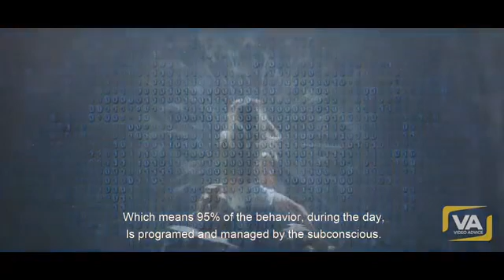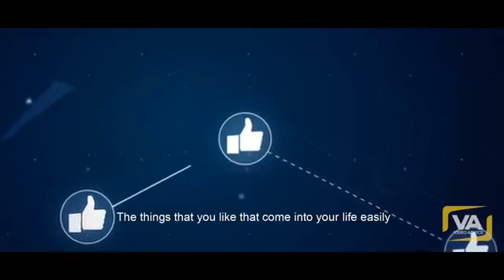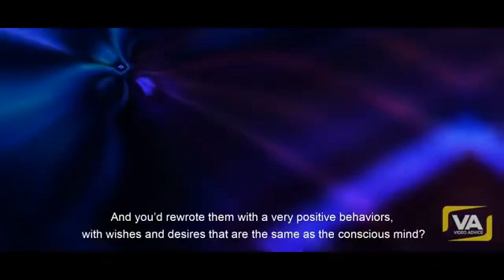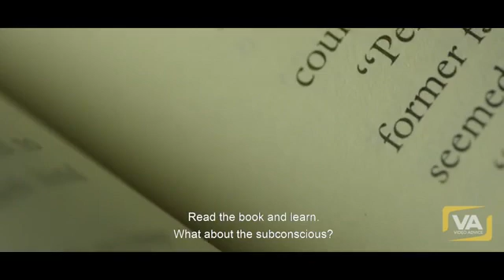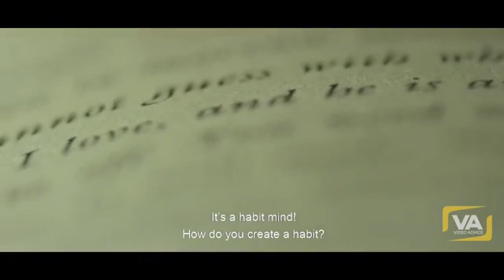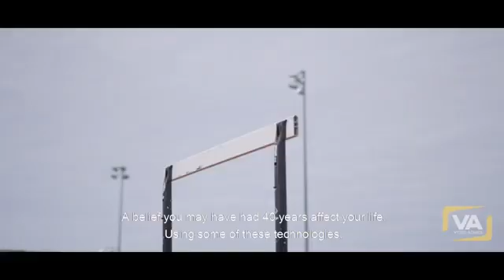HOW 2 CHANGE: THESE ARE A FEW OF THE THINGS I DID UNKNOWINGLY Dr. Bruce Lipton